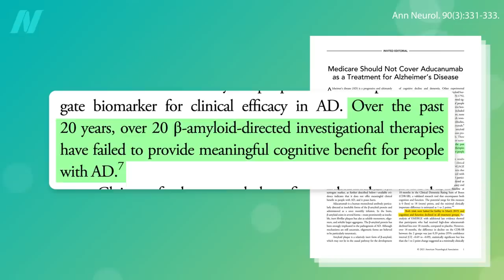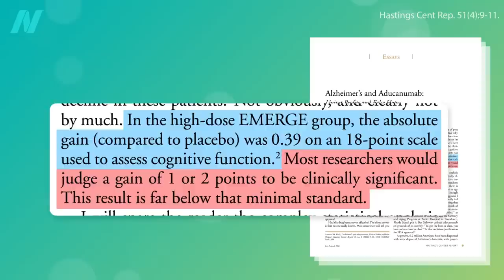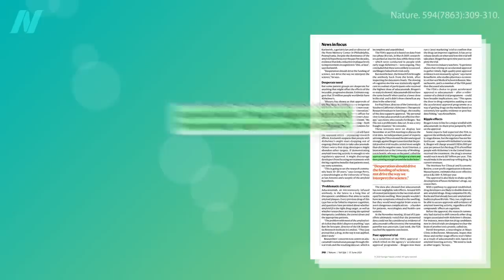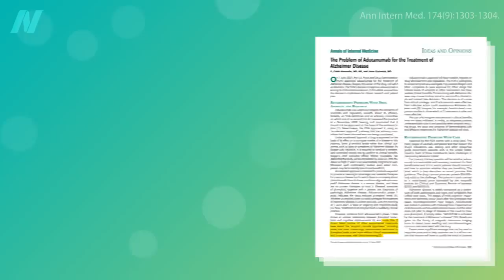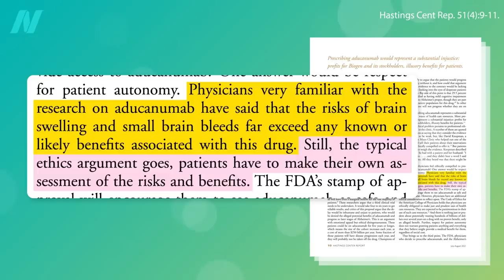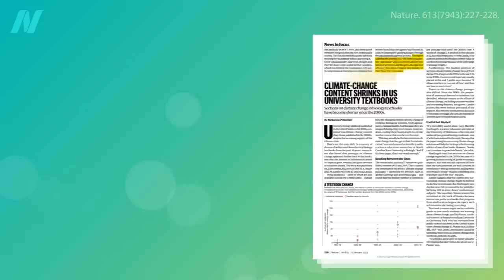Controversy Around FDA’s Approval of Biogen Alzheimer’s Drug, Aducanumab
I discuss the safety and efficacy of the newest Alzheimer's drug treatments, aducanumab (Aduhelm) and lecanemab (Leqembi).

This is one of the more egregious examples of Big Pharma manipulation. It reminds me of flibanserin (Addyi), the drug marketed for “hypoactive sexual desire disorder” in women. See Are Apples the Best Food for a Better Sex Life in Women?

Have a question about this video? and someone on the NutritionFacts.org team will try to answer it.

Want to get a list of links to all the scientific sources used in this video? You’ll also find a transcript and acknowledgements for the video, my blog and speaking tour schedule, and an easy way to search (by translated language even) through our videos spanning more than 2,000 health topics.